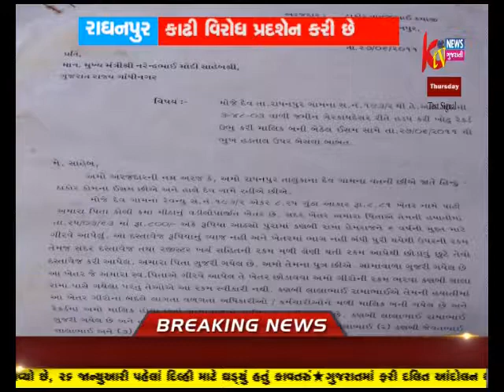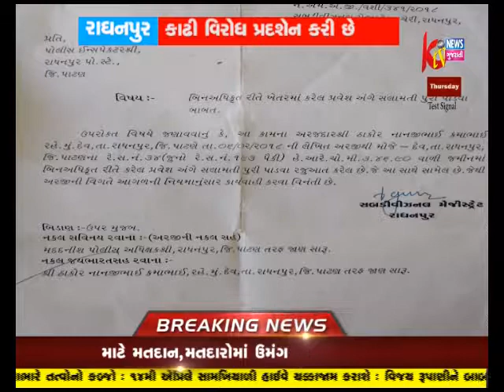SEHRA NI REFRAL HOSHPITAL MA KAYMI DOCTAR NI NIMNUK KARVAMA AAVI NATHI